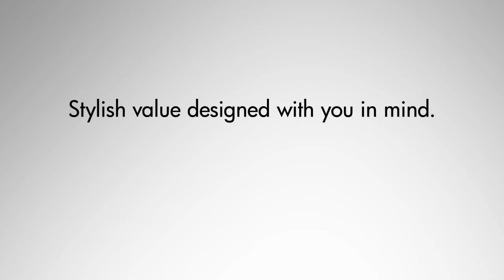HP 2000 Notebook PC Computadora Portátil Laptop Ordenador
Computadora Portátil Laptop HP 2000 Notebook PC
Características: procesador AMD Athlon II Dual-Core E-350 VISION E2 Technology from AMD 1.6 GHz, 1 MB L2 cache; memoria RAM 4 GB DDR3 (hasta 8GB); disco duro de 500 GB SATA (5400 rpm); tarjeta de video AMD Radeon HD 6310 (hasta 1.92 GB); pantalla de 15.6" High-Definition LED HP BrightView 1366 x 768; Webcam con micrófono integrado. Viene con Windows 7 Ultimate.